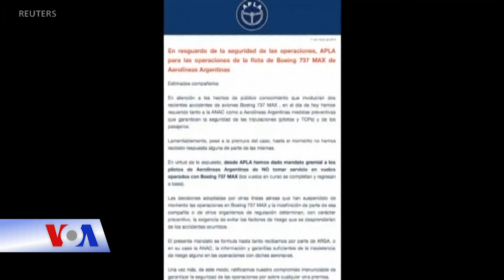Nhiều nước ngưng dùng Boeing 737 Max 8 sau tai nạn ở Ethiopia (VOA)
Tin tức Nếu không vào được VOA, xin các bạn hãy vào để vượt tường lửa. Tai nạn của chuyến bay 302 thuộc hãng hàng không Ethiopian Airlines khơi lên lại những câu hỏi về sự an toàn của máy bay Boeing 737 Max 8, một trong những mẫu máy bay đang được sử dụng khá phổ biến hiện nay.

Máy bay rơi hôm Chủ nhật bên ngoài Addis Ababa, giết chết tất cả những người trên máy bay. Cùng mẫu máy bay này, được hãng hàng không Lion Air sử dụng, đã rơi gần Indonesia vào tháng 10 năm ngoái làm tất cả 189 người trên máy bay thiệt mạng.

Hiệp hội Phi công Hàng không Argentina đang ra lệnh cho các thành viên của mình không dùng máy bay Boeing 737 MAX sau hai vụ tai nạn nghiêm trọng liên quan đến mẫu máy bay này trong năm tháng qua.

Hãng hàng không nhà nước, Aerolineas Argentinas, là công ty duy nhất trong cả nước vận hành năm chiếc máy bay 737 MAX được sử dụng cho các chuyến bay trong khu vực.

Cổ phiếu của Boeing sụt giảm hơn 5 phần trăm vào ngày thứ Hai sau khi Trung Quốc, Indonesia và Ethiopia ra lệnh cho các hãng hàng không cấm máy bay Boeing 737 MAX cất cánh.

Hãng hàng không Southwest, Air Canada và United Airlines có nhiều máy bay 737 Max 8 nhất. Không hãng nào trong số ba hãng này dự định cấm máy bay của họ cất cánh.

The crash of Ethiopian Airlines flight 302 revived questions about the safety of the Boeing 737 Max 8, one of the more popular aircraft models in use today.